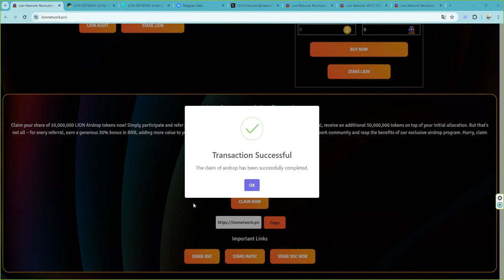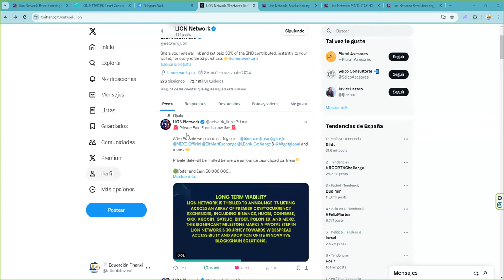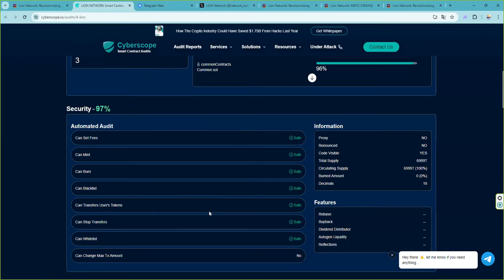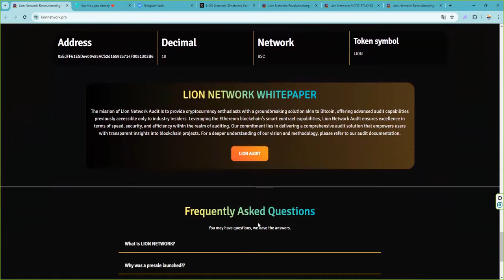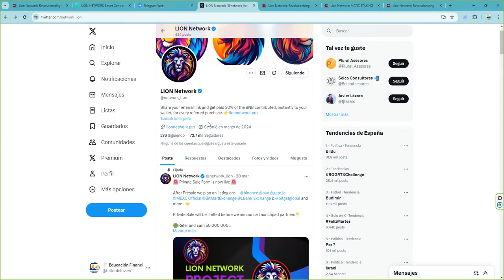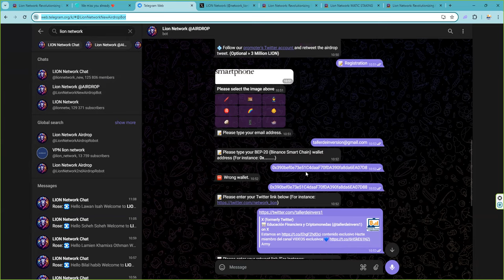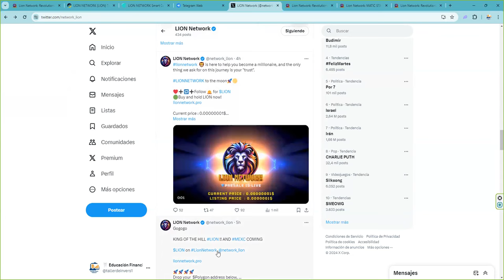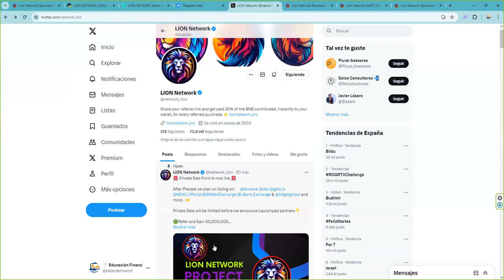reclama tus 10 millones de LIONs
💧 Lion Network @Airdrop💧 👉 Entra y reclama 10 Million